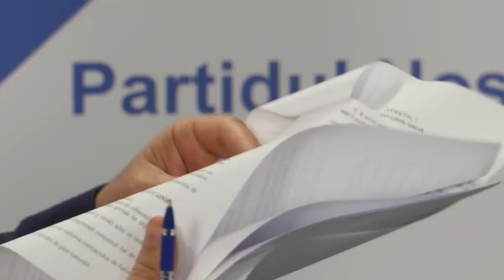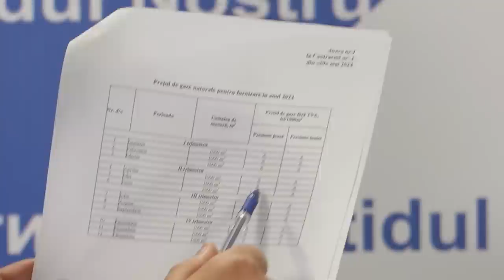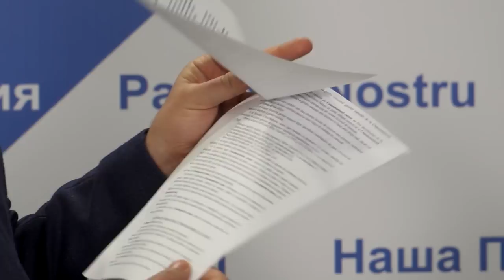Despre cel mai mare jaf al cetățenilor RM. Про самый большой грабёж граждан РМ (29.05.2023)